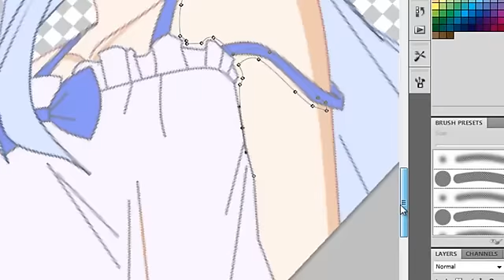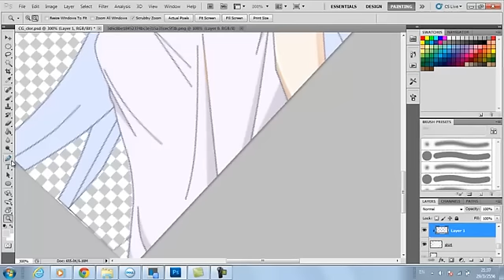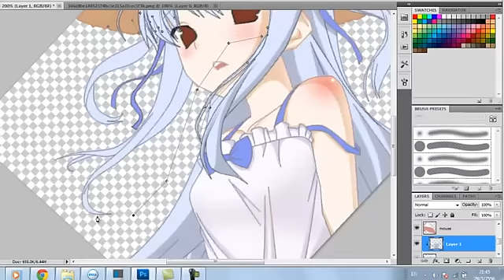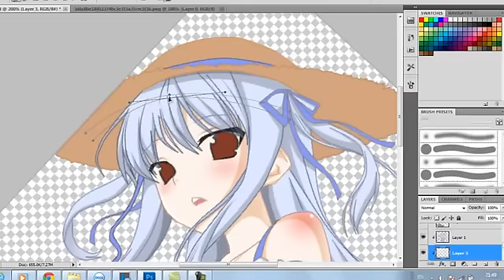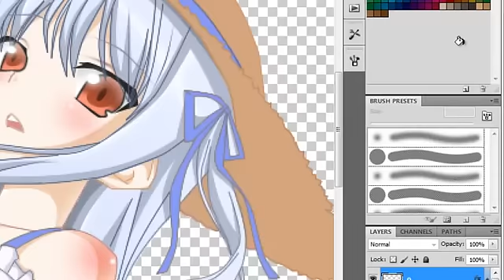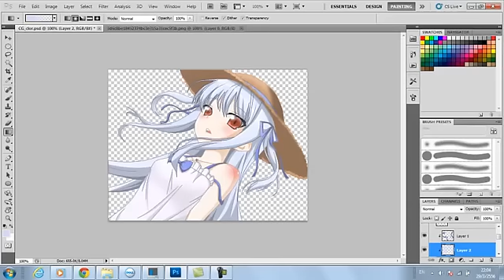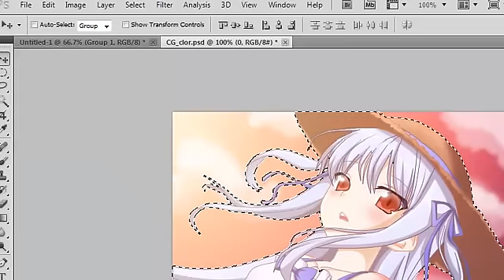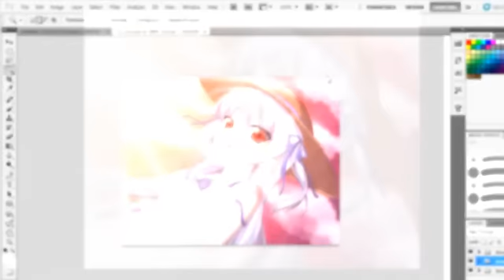How to CG(Mouse)by MARY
Credit.
Line : benjama409
Color : Mary

ภาพนี้เลือดตาเเทบกระเด็น ไม่ได้ใช้เมาส์หนูเเค่สองปี ฝีมือเเย่ลงเยอะเลยค่ะT-T เอ่อ ก็เมาส์ปากกามันสะดวกกว่านี้นะ